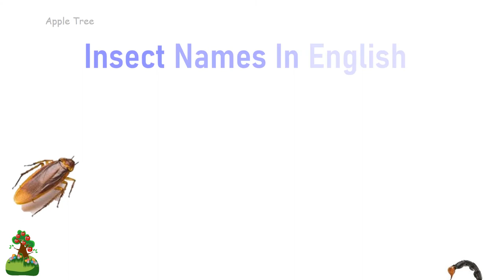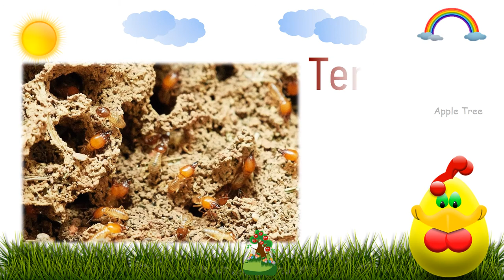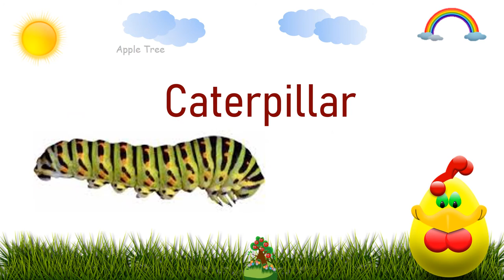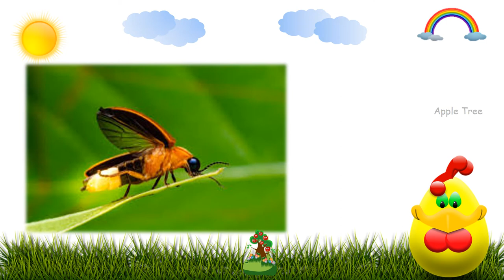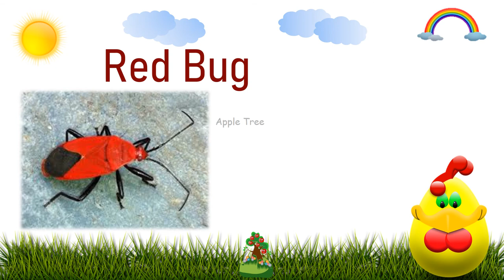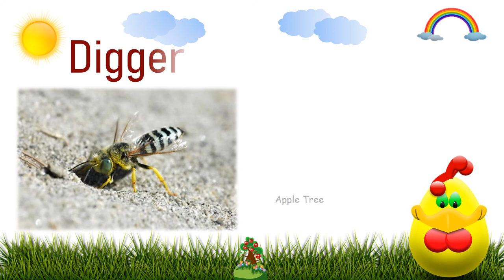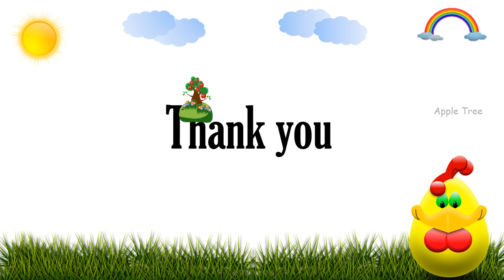50 Names of Insects | Different Types of Insects for Kids| Insect Names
Kritin Kids